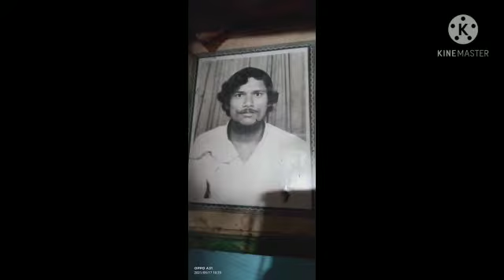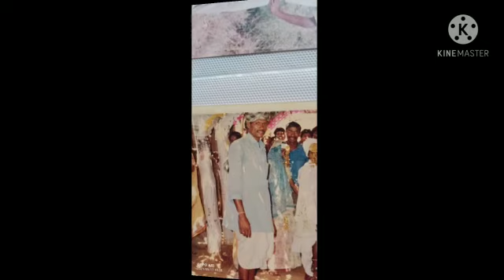Miss u peddayya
Video from Venkey